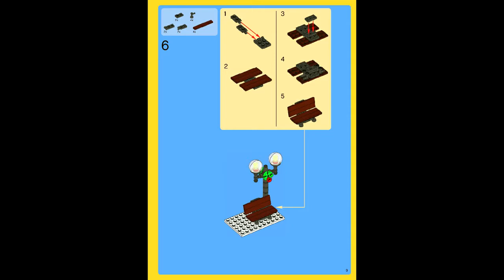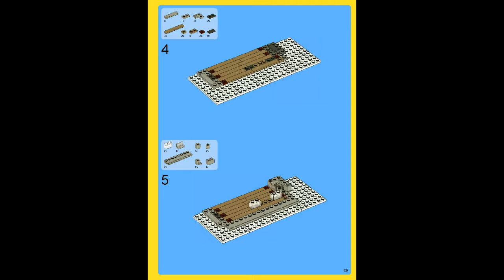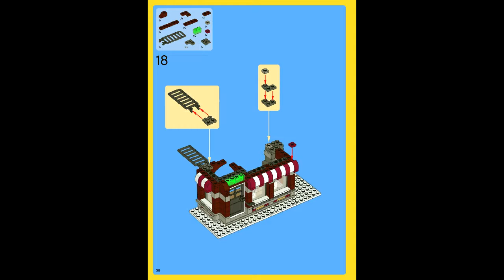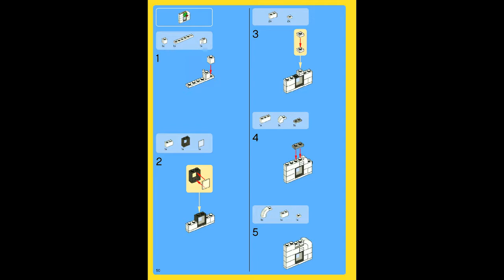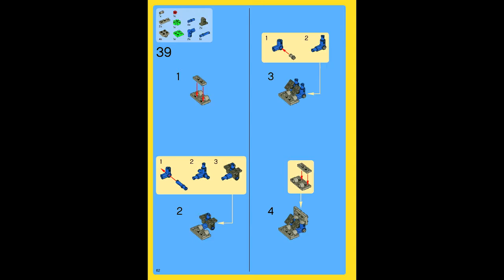LEGO 10199 - Winter Village Toy Shop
Theme: LEGO Advanced Models
Set Number: 10199-1
Official Piece Count: 815
Year Released: 2009
Minifigure Count: 7 minifigures, cat, snowman, jack-in-the-box, stuffed animal, toy train, robot and toy car.